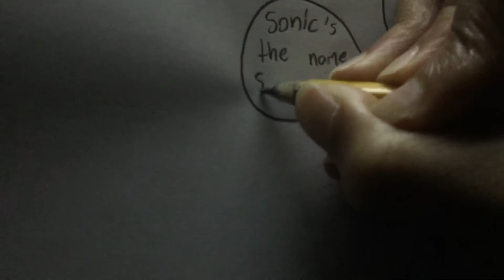Draw Sonic The Hedgehog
This is another video of how to draw sonic the hedgehog